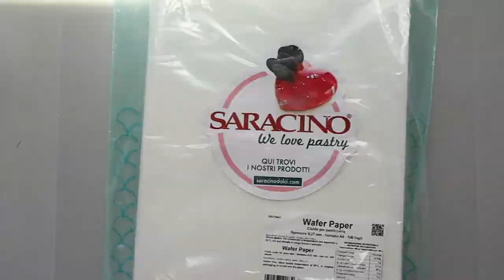How to make Sweet Pea Flowers for cake decorating using wafer paper | Modern Cakes and Florals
Learn how to make WAFER PAPER SWEET PEA FLOWERS.

I love using Sweet Peas for the height and color variety, but I use them to make them more complex and textural.
In this tutorial, you will learn the easiest way to make wafer paper flowers, if you want the look of a lifelike flower, but do not have time to vein every petal.

You only need to download the template and get your wafer paper, AC Tonic conditioner, and a ball tool.

And if you need inspiration on how to use these Sweet Peas in an arrangement - scroll through my Instagram, I use them a lot!

YOU WILL NEED:
Premium Wafer Paper
Fluffy Brush
My Perfect Scissors
Modeling Tool

All-In-One Wafer Paper Templates eBook Get 37 of my best wafer paper tutorials for just $19! In this ebook, you will find wafer paper flowers, foliage, and decorations templates for designing beautiful cakes. Each template comes with a link to a video tutorial and an SVG file.

MY MOST USED SUPPLIES:
Regular Wafer Paper
Premium Wafer Paper
Ceramic Palette
Hydrangea Punch
Nano Mister Steamer
Fluffy Brush
My Perfect Scissors
Peony Petal Veiner
Modeling Tool
Petal Shaping Mold

Hi! I'm Chef Anna, the owner and creative mind behind Florea Cakes. I'm a pastry chef, an award-winning cake designer, and an educator for home bakers who want to start or grow their wedding cake businesses.